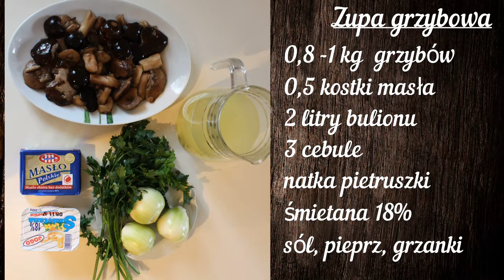Domowa grzybowa z grzaneczkami :)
Domowa grzybowa, kusząca aromatem, z chrupiącymi grzaneczkami :) Robimy razem? :P